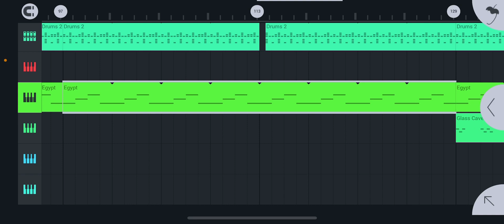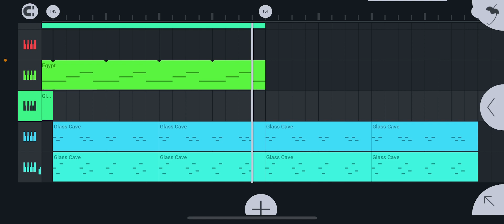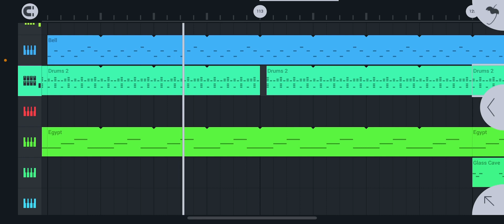Stems to my 12th Song